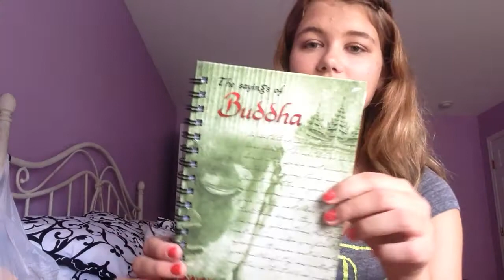Back to school favorites!